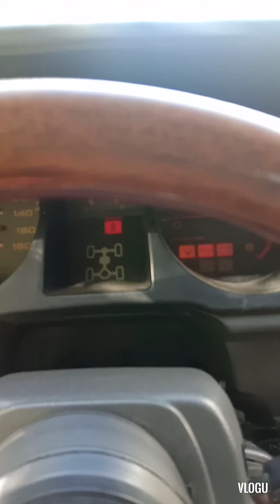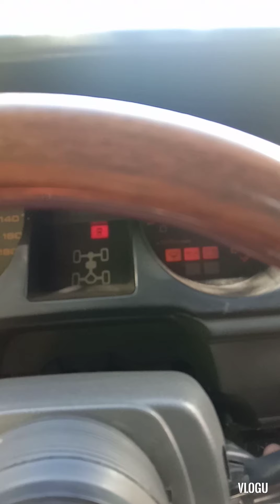YoububTV/Fuel pump airlock.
automotive tutorial